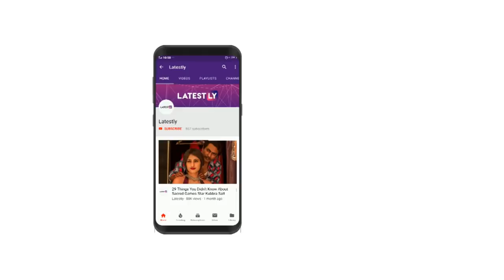PUBG Banned in Gujarat: Popular Mobile Game Reportedly Banned After Being Tagged Harmful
PUBG Banned in Gujarat: PlayerUnknown’s Battlegrounds aka PUBG reportedly banned in Gujarat, in less than 2 years of its introduction. The online battle royale game has gained immense popularity with over 100 Million downloads on Google Play store. But, the multiplayer game has also been condemned for being addictive and harmful.